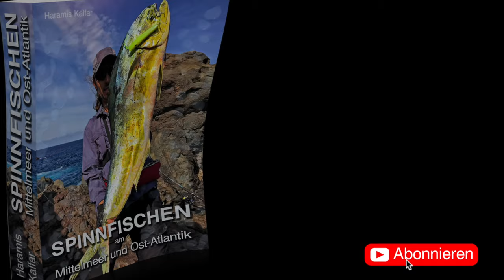Barrakuda vs Meerforellen-Rute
Auf den kanarischen Inseln wollte ich es mit meiner Lieblings-Meerforellenrute auf Barrakuda versuchen.
Natürlich mit entsprechend leichter Rolle, dünner Schnur und kleinerem Köder.
Doch die Herausforderung hatte ein Handicap.
Die Rute war mir kurz vor der Reise durch den Einschlag eines Blinkers beschädigt worden.
Ich hatte sie repariert und für Pollacks, Makrelen und Dorsche war sie "hart" genug.
Also auf in den Kampf mit einem Barrakuda ...